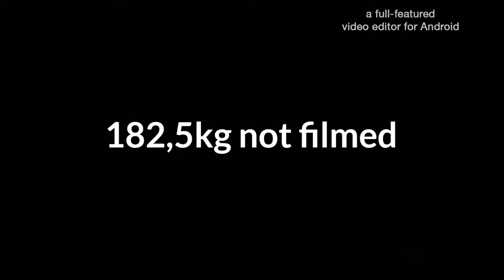2015 W5D5 (Squat & Bench) ,D6 (Squat & Deadlift)